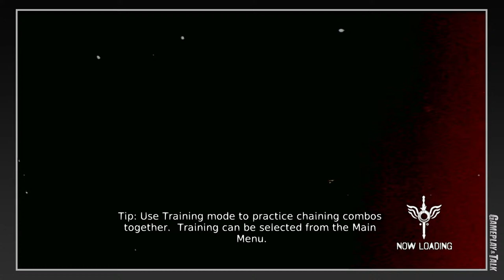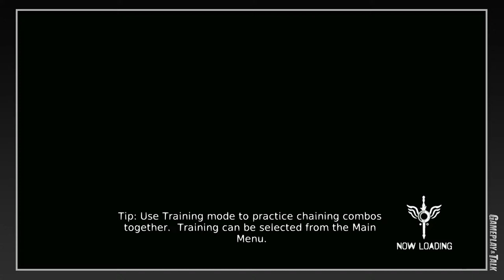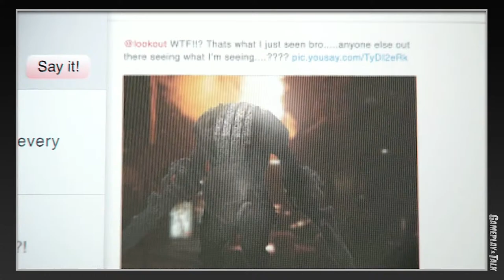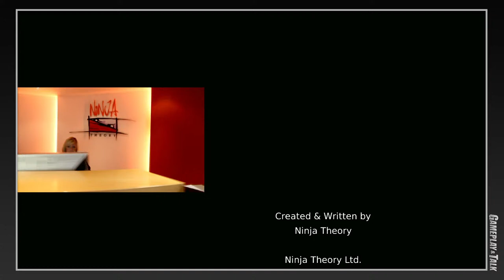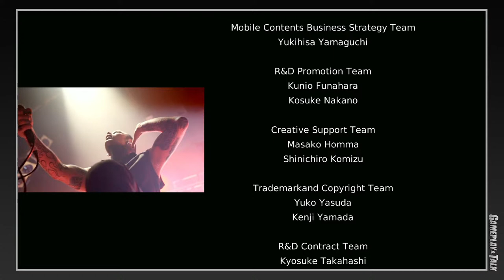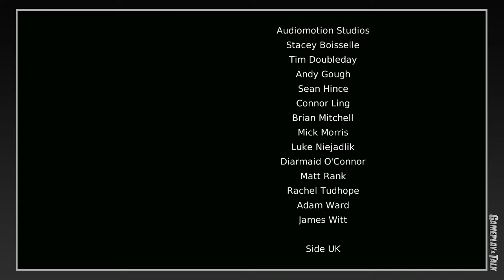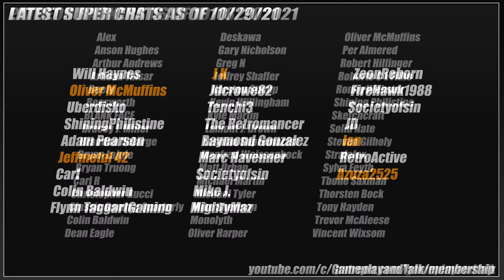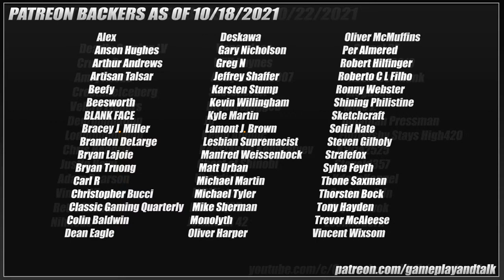DmC - Devil May Cry (PS3) - Full Playthrough | Gameplay and Talk Live Stream #358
Not one for the kids this time parents, haha.. You've been warned. Anyway.. This is a somewhat context-less playthrough of the 2013 Capcom published (and Ninja Theory developed) release, DmC: Devil May Cry. This stream will mainly be for people that want to see what the game plays like, as since it's a 6.5 hour run at a minimum with all the cutscenes, I'll be skipping the cinematics to save on time and make the stream more manageable for myself. Also doesn't hurt that there's a ton of copyrighted music in this one, so I'm highly likely to get a bunch of claims on this one.. the less the better. This is being played on a PS3 Super Slim. I also have the stream running at 30FPS today, as that's as high as this original game goes (the "Definitive Edition" that came out later on PS4 and Xbox One runs at 60).

Merch!